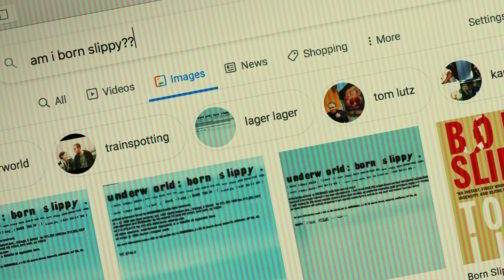Mel Blue - Endlessly (Official Music Video)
Mel Blue presents 'Endlessly'

Directed by Lewis Clark
DP Joel Ludemann & Lewis Clark

Lead: Spencer Clark